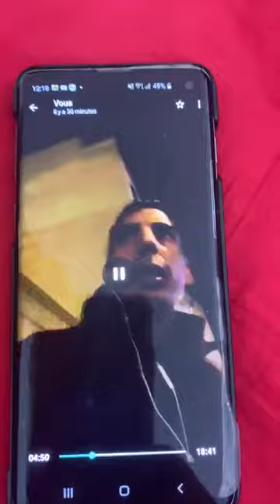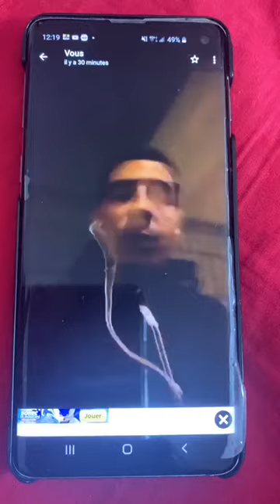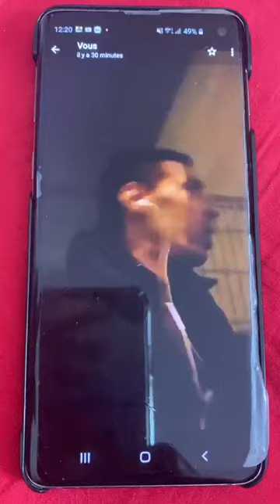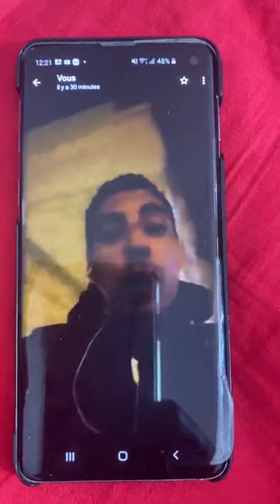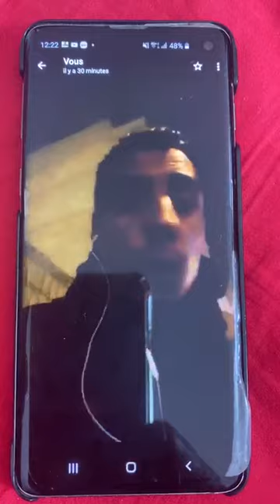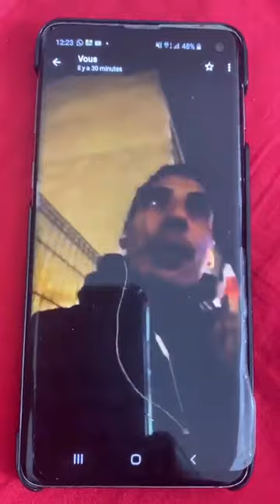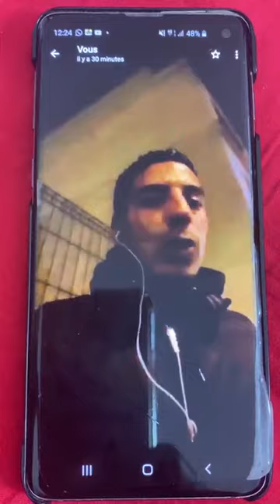Un témoignage sur colombes